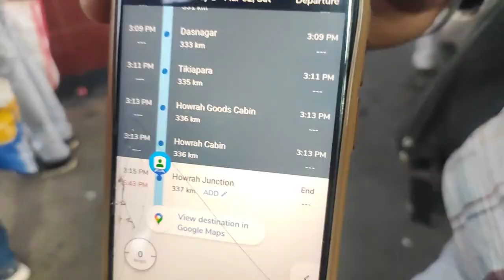Purulia to Bendal marriage shoot vlog 📸 Raja Das Official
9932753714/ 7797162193